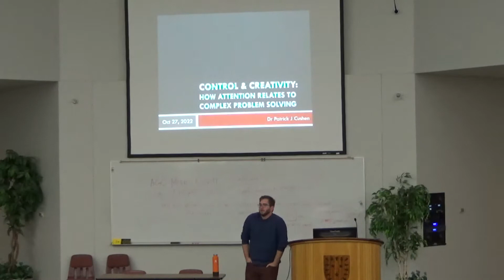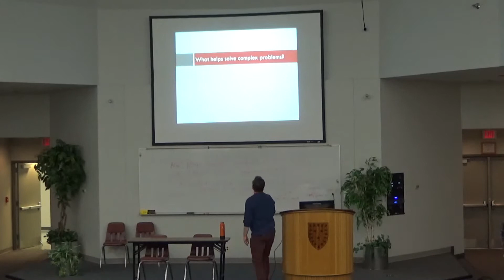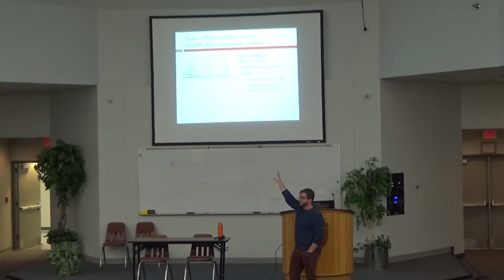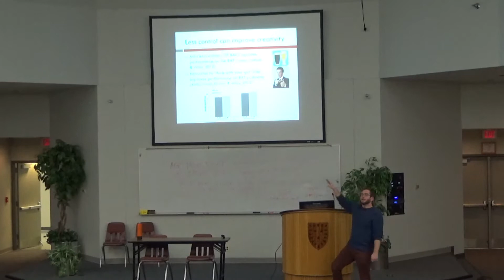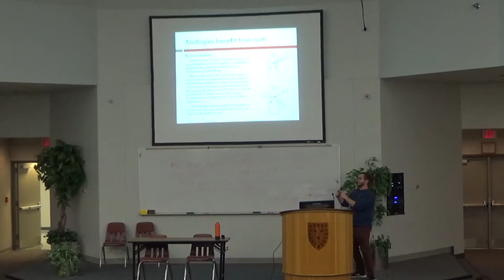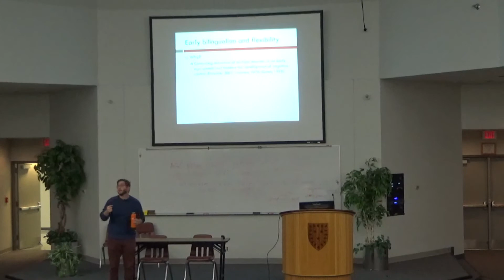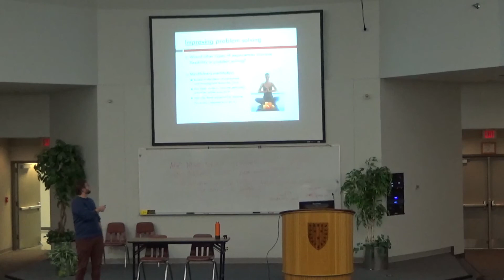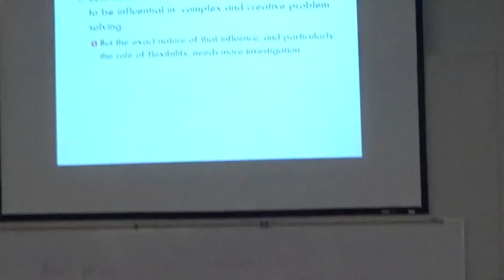Control & Creativity: How Attention Relates to Complex Problem Solving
One of the most interesting characteristics of human thinking is our ability to generate original ideas or to tackle tasks in innovative ways. Research on contributing factors to an individual's creativity aims to demystify this extraordinary ability. Dr. Cushen's research investigates the role attention may play in creative thinking. In this talk, Dr. Cushen will elaborate on how research on creative problem solving can be conducted and what that research has uncovered regarding the underlying factors that may enable creative thinking.